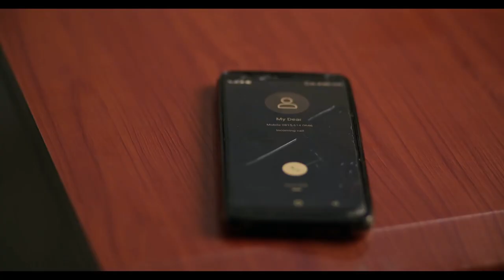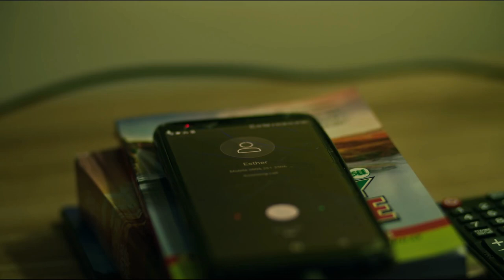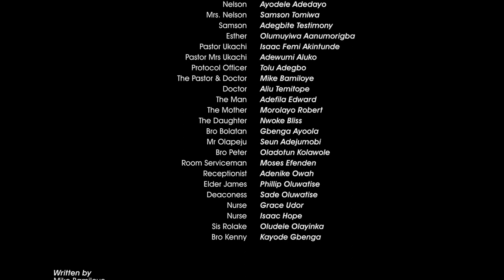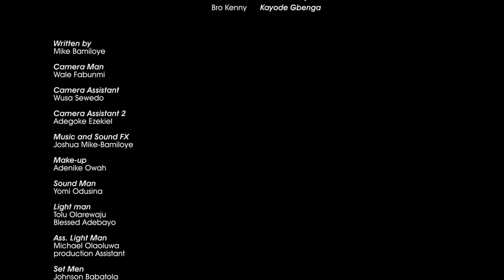watch HEART PAIN latest HD MOVIE translated by VJ ALEX the truth teller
you dont have to miss seeing this movie because it teaches much about Jesus c-Christ and His word